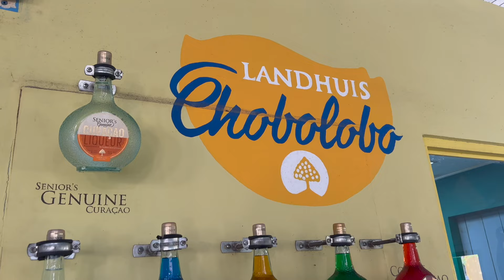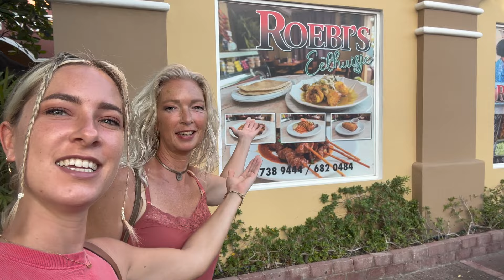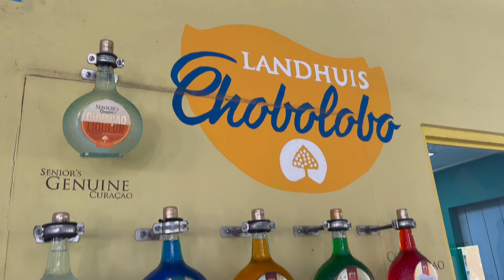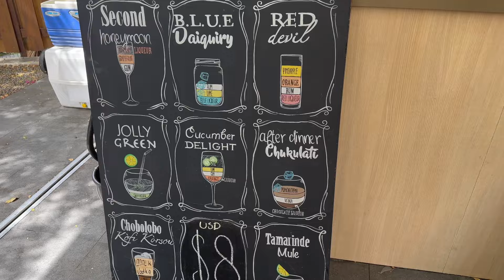Things to do in Curaçao vlog 50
Emigreren naar Curaçao met de familie 'van Veen'.
Elke woensdag om 12:00 een nieuwe Bucketlizzy weekvlog!